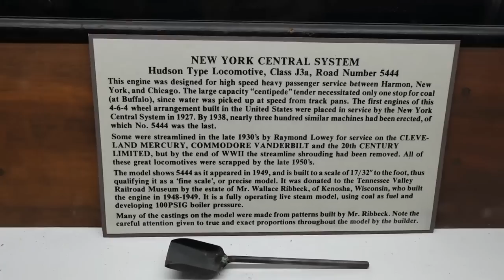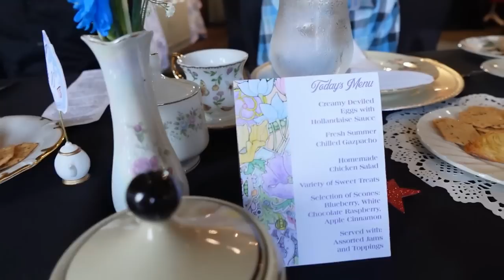Stepping Back in Time: Denman Homestead's Memorable Journey at Tennessee Valley Railroad Museum!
Join us on an incredible adventure as the Denman Homestead explores the captivating Tennessee Valley Railroad Museum in Tennessee. On this special day, we indulged in a delightful tea party, savoring delicious treats, before embarking on an enchanting steam locomotive train ride.

In this video, we invite you to witness the magic of our time at the Tennessee Valley Railroad Museum. Our day begins with a charming tea party, where we immerse ourselves in a bygone era, sipping on fragrant tea and indulging in delectable treats. The nostalgic ambiance and delightful company create a truly memorable experience.

Next, prepare to be transported back in time as we board a majestic steam locomotive train. Feel the excitement build as the train comes to life, its rhythmic chug echoing through the air. We embark on a journey through scenic landscapes, marveling at the beauty of Tennessee from the comfort of our vintage train car.

Experience the sights and sounds of the historic railroad as we traverse the rails, gaining insight into the rich heritage and importance of locomotives in shaping the region's history. The immersive experience offers glimpses into a bygone era, where steam power reigned supreme.

Thank you for being a part of our travel community!